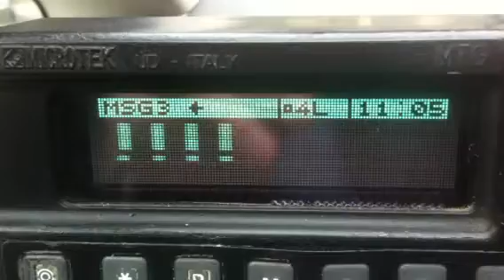Sciopero cobas centri sociali manifestazione movimentata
Sciopero cobas centri sociali manifestazione movimentata ( mazzate)